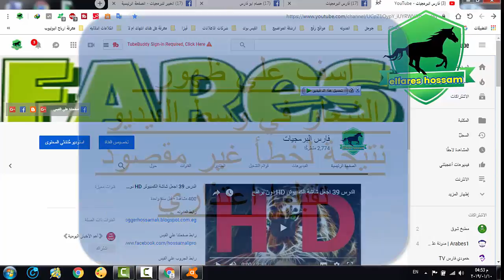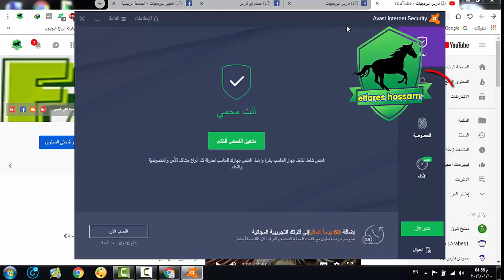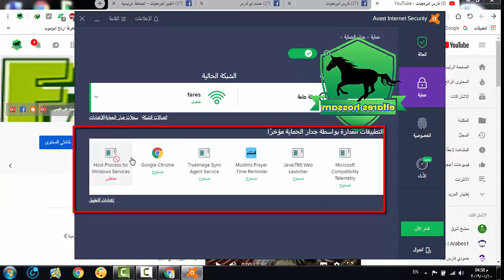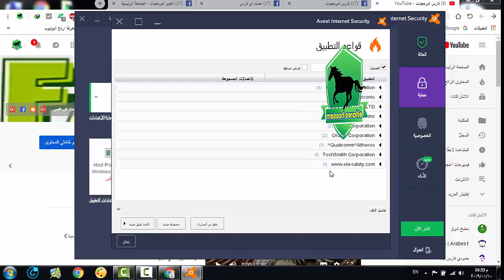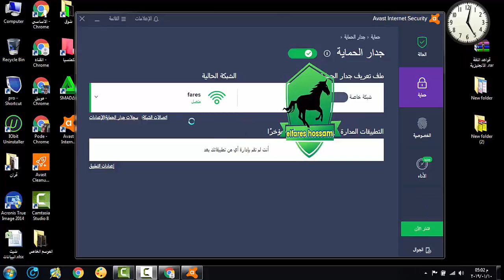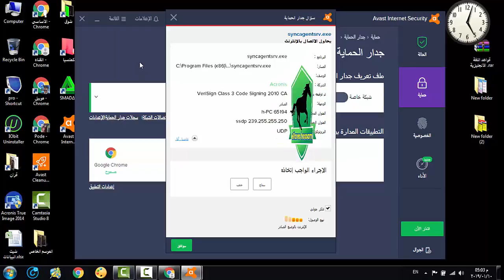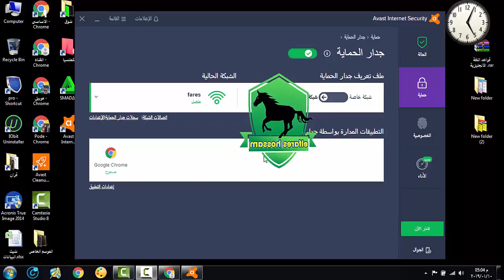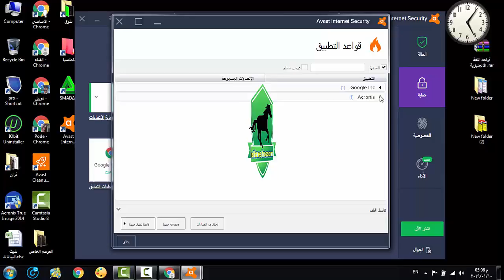أفضل برامج مكافحة الفيروسات للكمبيوتر 2021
أفضل برامج مكافحة الفيروسات للكمبيوتر ويندوز 10
مضاد الفيروسات
مكافحة الفيروسات
أنواع برامج الحماية من الفيروسات